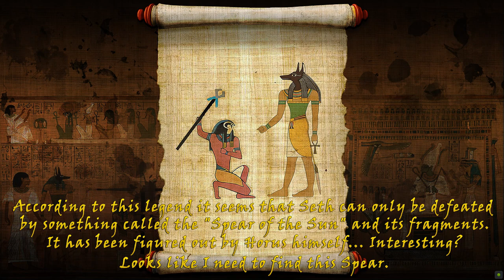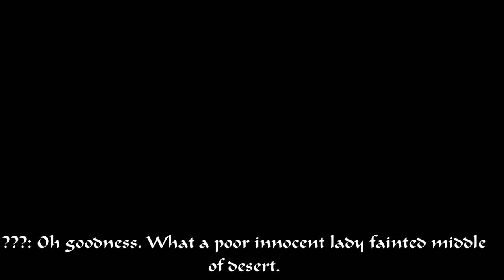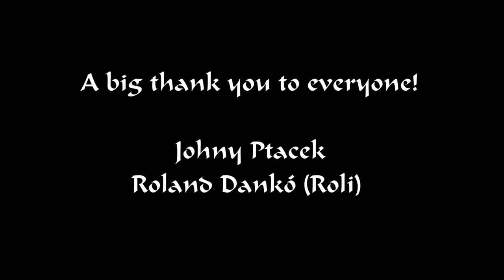(International Women's Day) Tomb Raider: AfterLife (Full Walkthrough)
For International Women's Day, I finally to upload Tomb Raider: Afterlife but full version and complete walkthrough with Fan Made Cutscene & Epilogue!
Lara Voice by AI Uberduck
TR: Afterlife (Full version) by @Roli576 and @johnyptacek8014
Tomb Raider 4-Ending Fan Made Music by @litoperezito